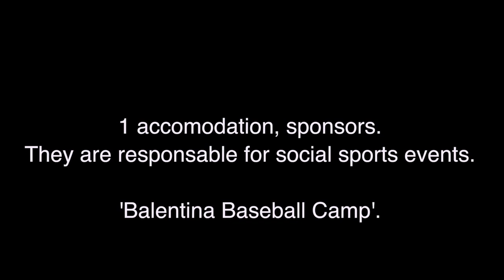Aftermovie Balentina Baseball Camp 2014 "Curacao"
82 kids, 2 sport profesional, 12 coaches, 5 days, 1500 meals, 3 baseballfield, 1 accomodation, sponsors. They are responsable for social sports events 'Balentina Baseball Camp'. Lets invest more in youth, they are our future. Johnny Balentina & Thakaidzwa Doran.